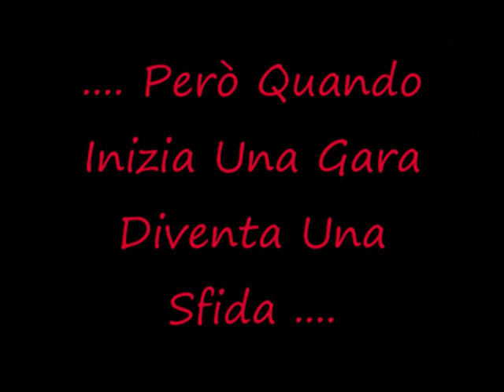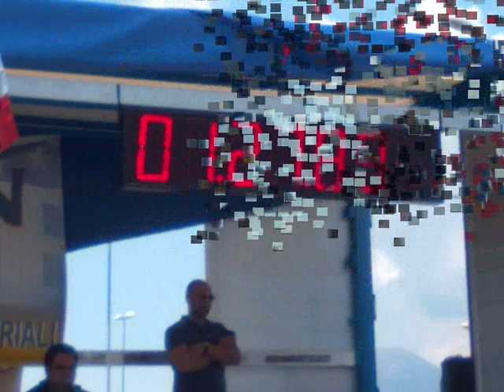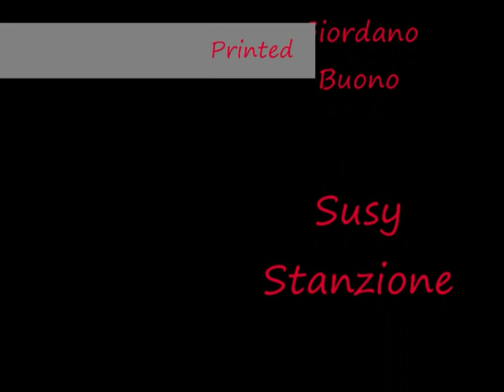A.S.G.V.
In Anteprima Il Video Realizzato Dopo La Gimkana A San Marzano Sul Sarno!!!